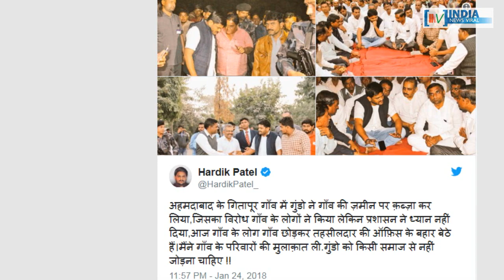गुजरात के पाटीदार और दलित समुदाय के बीच क्यों हुआ विवाद ? INDIA NEWS VIRAL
गुजरात के पाटीदार और दलित समुदाय के बीच क्यों हुआ विवाद ? आखिर हार्दिक पटेल और जिग्नेश मेवाणी क्यों आए आमने-सामने ? देखें रिपोर्ट